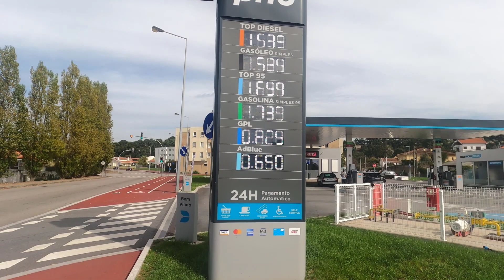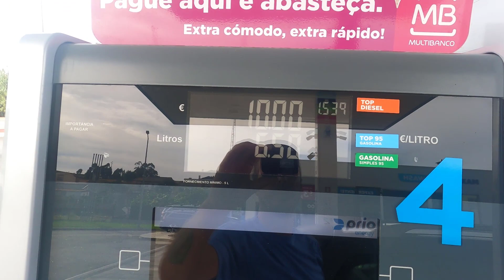Preco de Combustivel nao para de Subir em Portugal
uhuuuu!!! fala galera, neste video vou mostar quantas vezes o combustivel subiu de preco so este ano de 2021 em Portugal